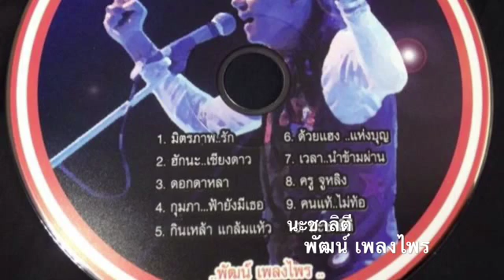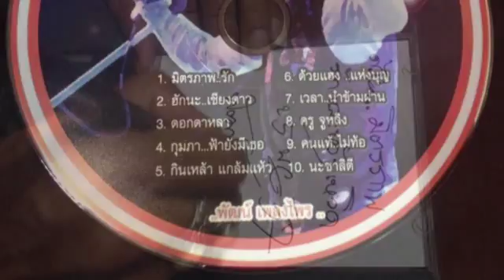010 นะชาลิตี @ พัฒน์ เพลงไพร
010 นะชาลิตี @ พัฒน์ เพลงไพร